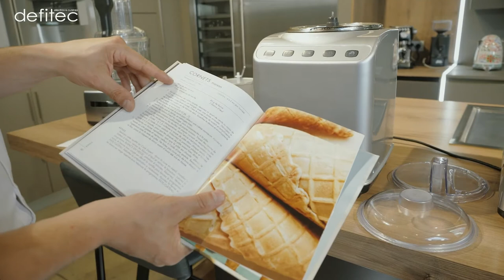Thomas en Direct #2 - Les sorbetières et turbines pour faire des glaces rapide maison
Pendant les soldes d'été, nous avons eu comme idée de vous diffuser 4 Lives sur notre page Facebook tous les samedis matins à 9h !
Ceci est la rediffusion du 2ème Live où l'on a discuté ensemble de sorbetières et de turbines à glaces pour préparer vos recettes de glaces rapide maison.

A bientôt,
Thomas